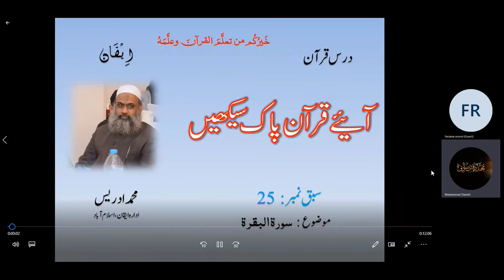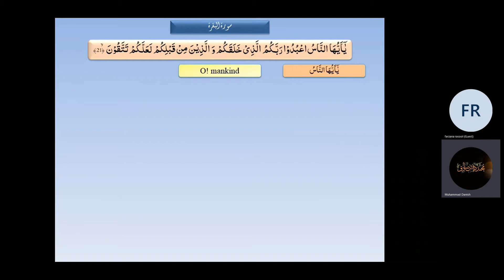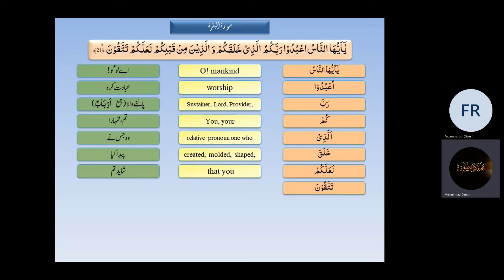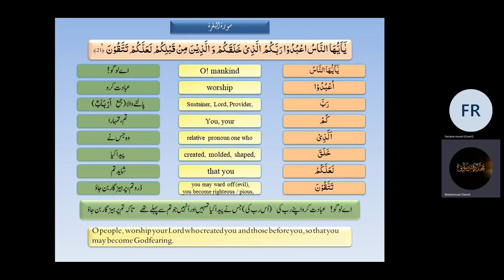Askaria Schools and Colleges | Online Morning Assembly #25